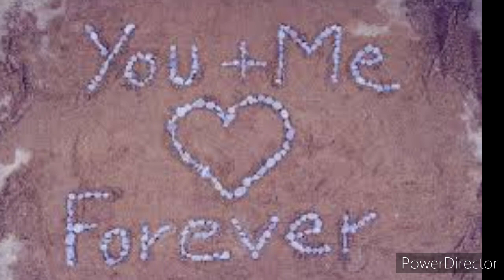காதல் கொண்டேன் ❤️🎻🎧☔😍 இசை மற்றும் பாடல் வரிகள் ❤️🎻🎧☔😍